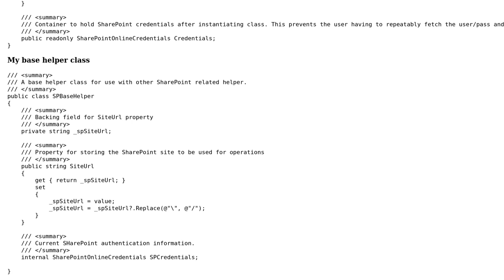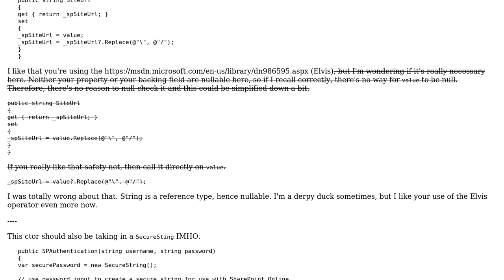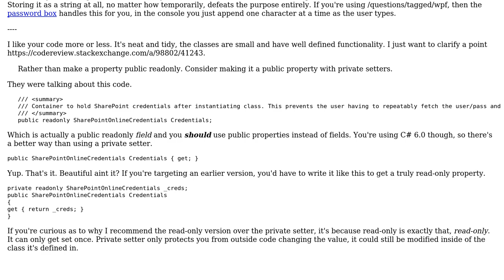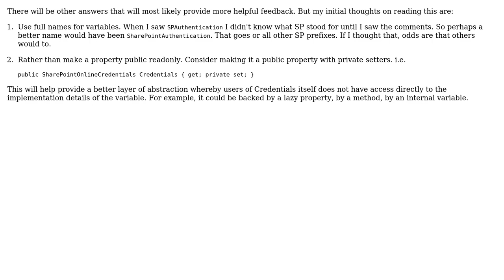Sharepoint Authentication Helpers (2 Solutions!!)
Sharepoint Authentication Helpers

With thanks & praise to God, and with thanks to the many people who have made this project possible! | Content (except music & images) licensed under CC BY-SA | Music | Images & others | With thanks to user RubberDuck user Michael A user dreza and the Stack Exchange Network Trademarks are property of their respective owners. You are responsible for your own actions.